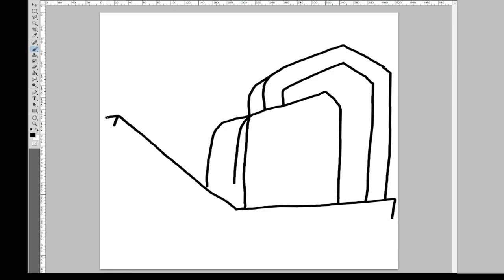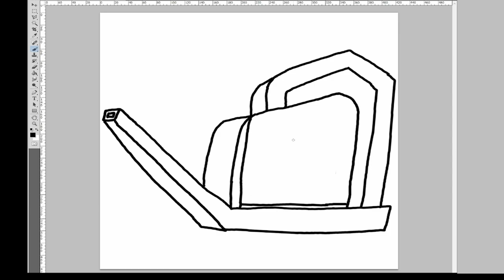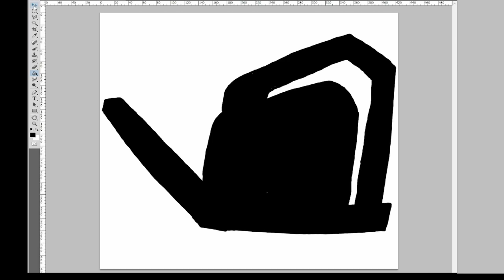【機動戦士ガンダム 水星の魔女・お絵描き】ウォータリング・カン / Mobile Suit Gundam THE WITCH FROM MERCURY🍅Watering Can（７倍速）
ノーカット